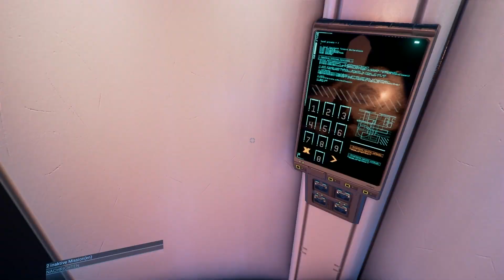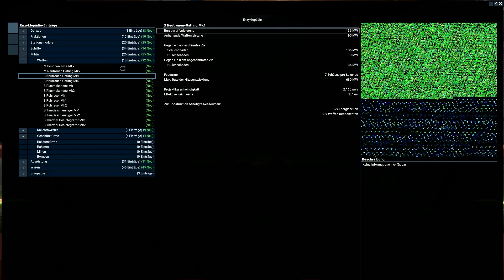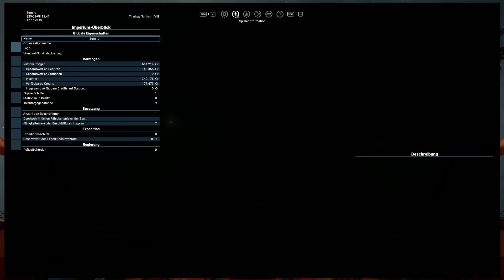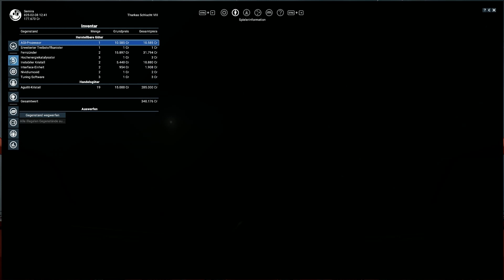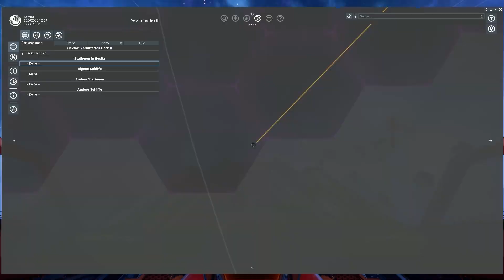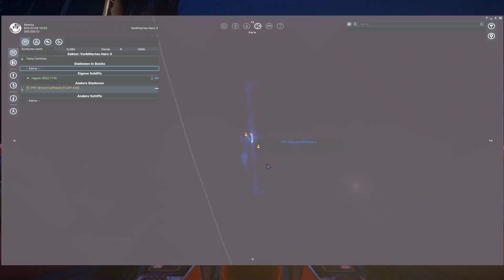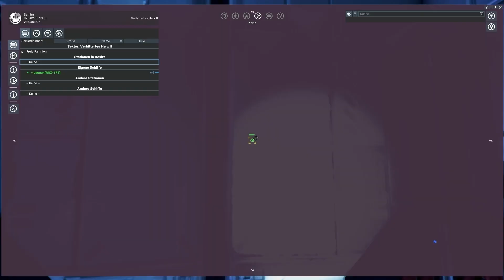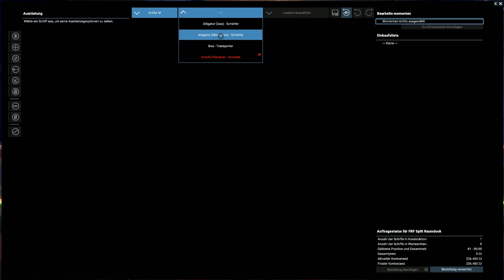Split Raumdock gefunden #05 - X4: Foundations 3.0 Split Vendetta [Deutsch/German]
In Folge 5 meiner LP-Serie zu X4: Split Vendetta erkunde ich weiter die Sektoren der freien Familien und finde nun auch das Split Raumdock. Jetzt fehlt mir noch das nötige Ansehen, für ein neues Schiff. Und die Credits^^

2. Gib Feedback über die Kommentare
3. Shoppe auf Amazon
5. Nutze den Creator Code XSEMIRA bei Käufen im Epic-Store
7.  Schaut auf meinem Blog vorbei